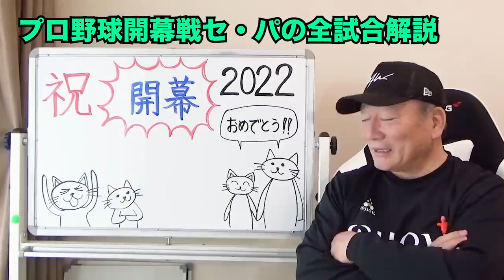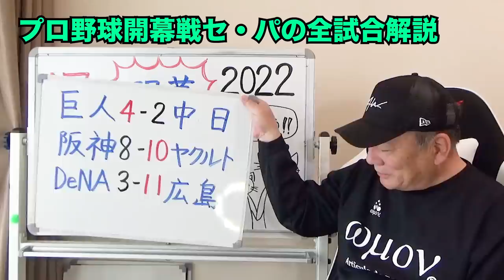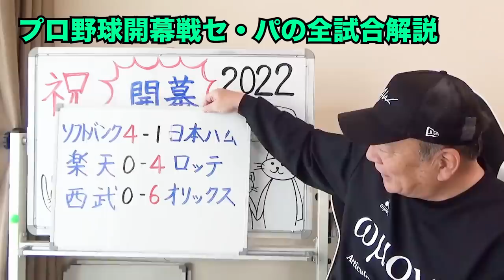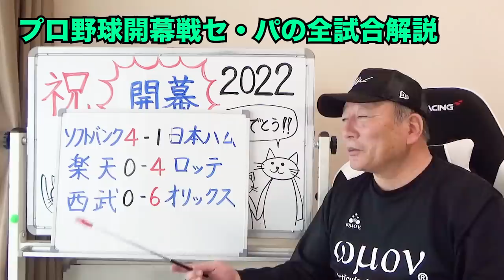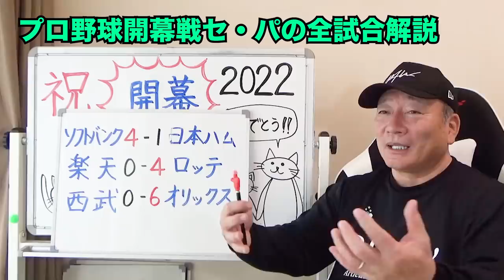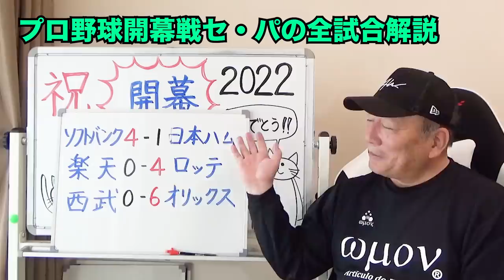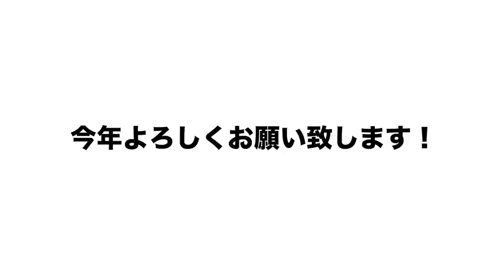【プロ野球ニュース】巨人大勢が初セーブ！阪神は抑えで苦しむのか⁉︎新庄剛志監督の采配に「徹底」を感じた！セパの全試合を徹底解説！！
本日の試合の予告先発はこちら⏬
巨人（山崎伊）ー中日（勝野）
ＤｅＮＡ（大貫）ー広島（森下）
阪神（小川）ーヤクルト（高橋）
楽天（岸）ーロッテ（小島）
西武（隅田）ーオリックス（宮城）
ソフトバンク（東浜）ー日本ハム（堀）

是非今日の試合も映像を見るならこちらのリンクからDAZNに登録するとお得な料金で試合を見ることができます！皆さん是非〜⚾️